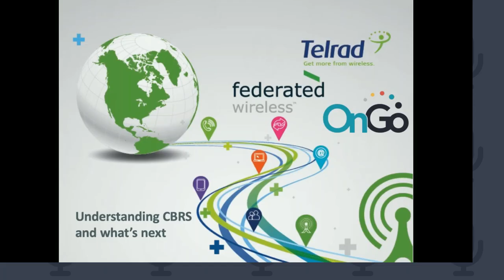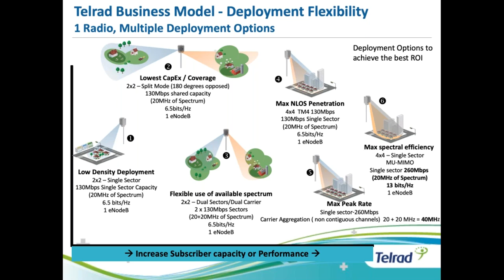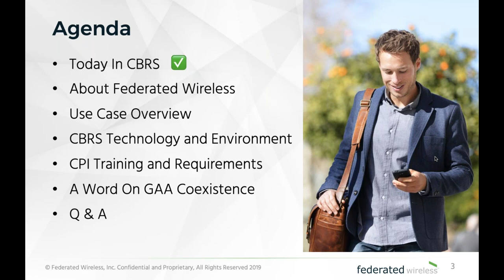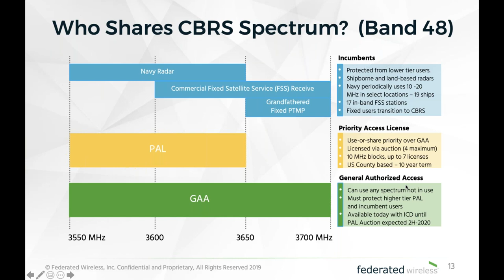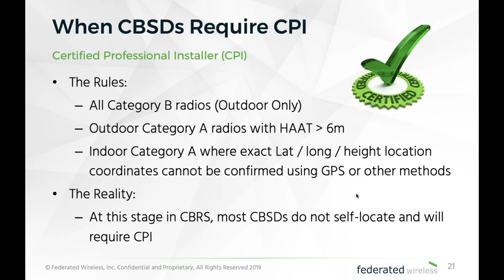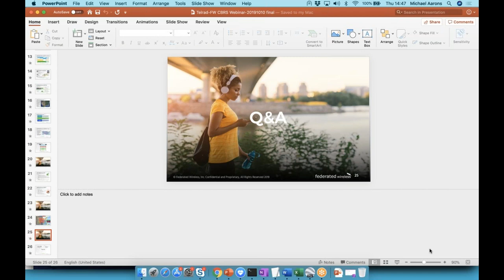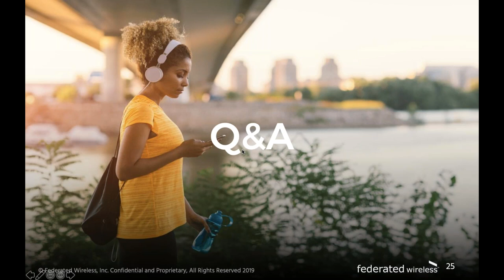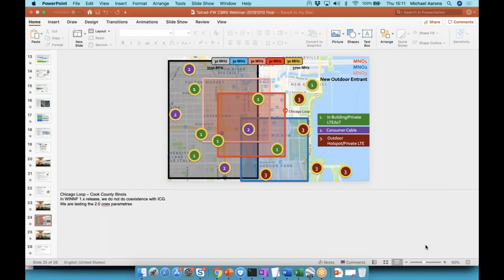Telrad & Federated Wireless - Understanding CBRS Wireless and what’s next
• Telrad CBRS solution and Domain Proxy Server
• SAS overview
• Certified Professional Installer (CPI)
• CBRS Coexistence